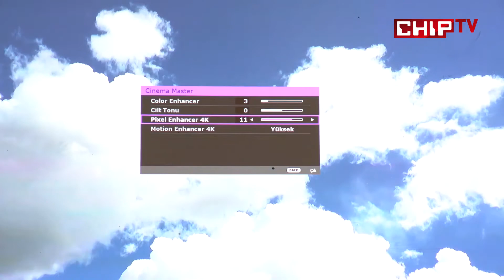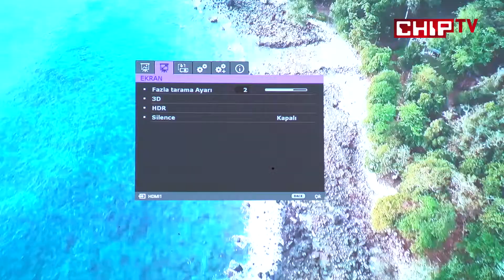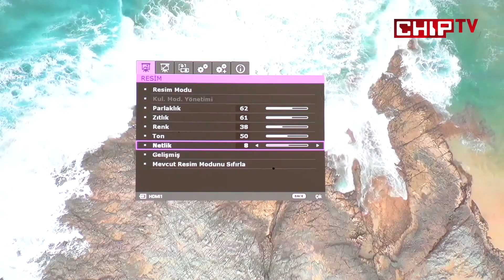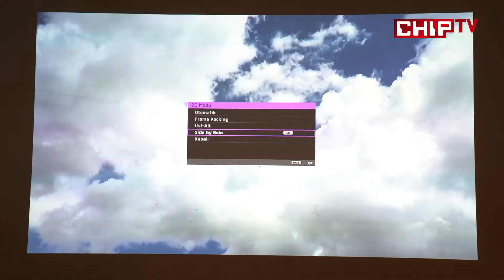BenQ W2700 İnceleme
Evleri sinema salonuna çevirme iddiasında olan BenQ W2700 ne kadar iyi? İnceledik!